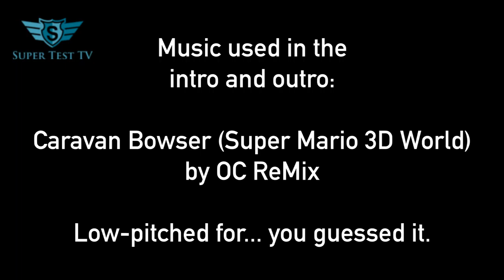The David Klopich Show - Episode 7 - Epic Cool-laboration!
Warning:
Contains: swearing, random words, political speeches and loud speakers.
And yes, a pun was intended.
Lovely audience! Welcome to the seventh episode of "The David Klopich Show", starring David Klopich, the host!
Watch him as he rants about random stuff, talks about stuff, and of course... swears a bit.

In today's episode, we have a special guest! It's Savage Serb, a Canadian that speaks Serbian! He has short videos, but they're funny, check him out!

Here's the link to my DeviantArt! Follow me, it would mean the world to me!

Here's my Twitter, follow me if you want! I'd appreciate it!

Would you like to know HOW are you gonna die?
Have you ever done a collab video before?

P.S. That'll be the last video to use this intro and logo. From 2017, this channel will be known as David Klopich TV!